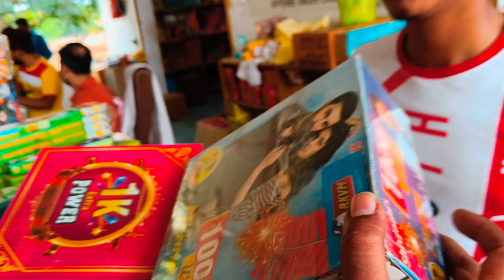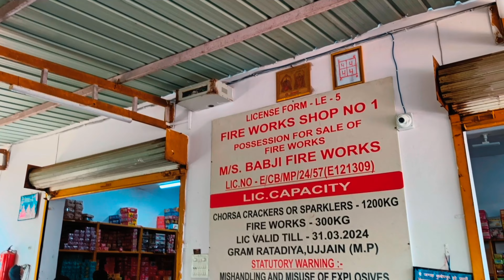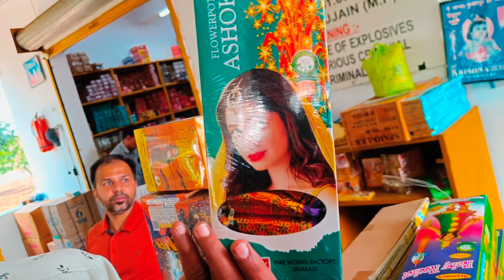इतने सस्ते पटाखे ll आज हम सब ने दिवाली की सबसे सस्ती शॉपिंग की